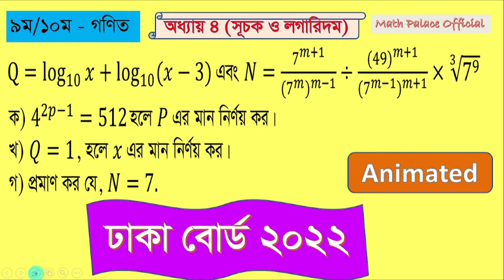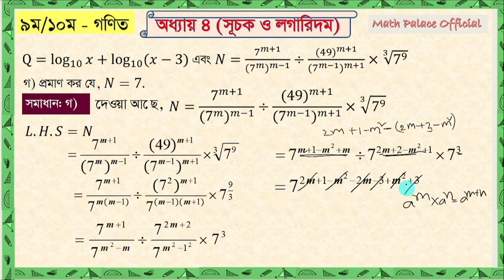SSC Math CQ Question Solution 2022 || SSC Dhaka Board|| Math Solve 2022|| Chapter 4